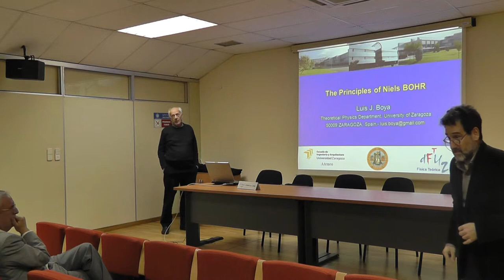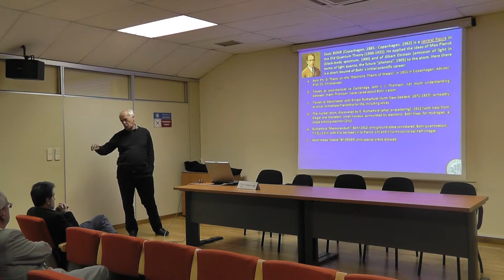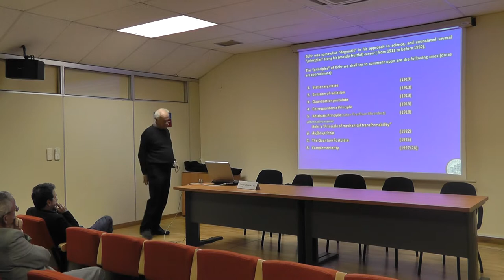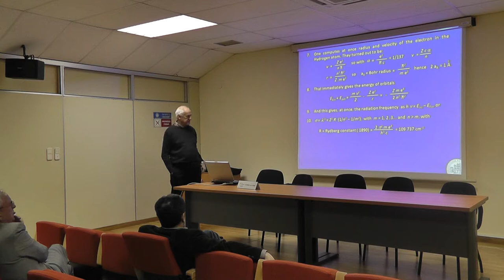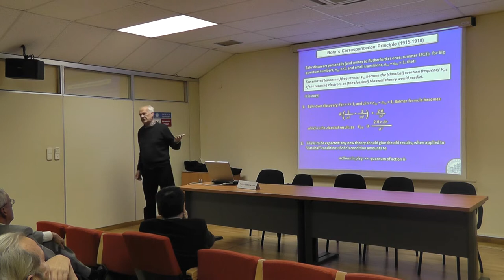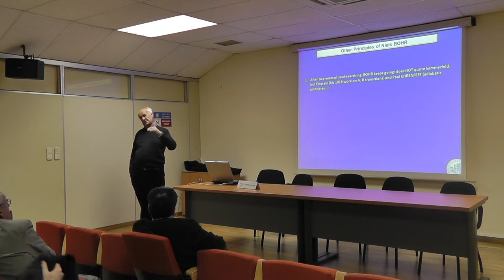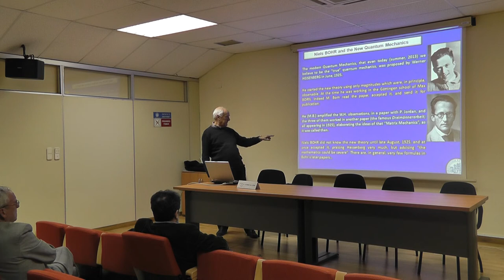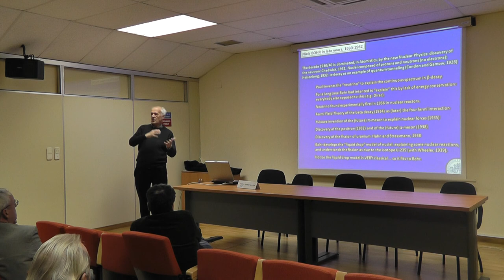Ateneo EINA. Sesión 233: EL ÁTOMO DE BOHR, EN SU CENTENARIO Parte 1/2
En 1913 publicó Niels Bohr (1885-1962) su trabajo atómico, que supuso la primera aplicación de la teoría cuántica al átomo. En la charla se recuerdan diversos éxitos de N. Bohr y de A. Sommerfeld con la llamada "Teoría Cuántica Antigua", 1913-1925 y algunos de sus fracasos, lo que motivó la creación de la Mecánica Cuántica moderna, válida en la actualidad, y debida, entre otros, a W. Heisenberg y E. Schrödinger en 1925/26.